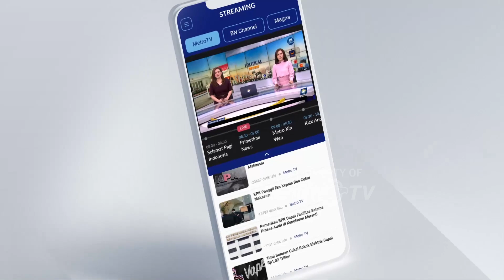Pengungsi Rohingya Tidak Ditanggung APBD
MetroTV, Semua kebutuhan pengungsi Rohingya ditanggung oleh pihak UNHCR indonesia. Hal itu telah dipastikan oleh PJ Bupati Pidie, Wahyudi Adisiswanto.